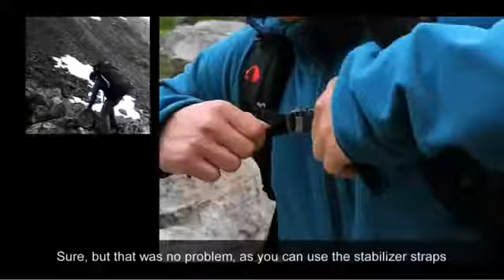Tatonka Yukon Rucksack Design